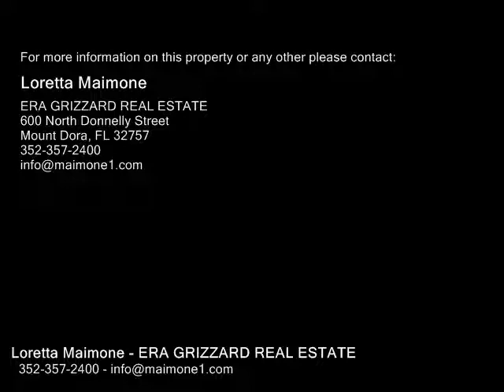12411 SUMMIT CHASE DR #12411, TAVARES FL 32778 - Real Estate - For Sale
12411 SUMMIT CHASE DR #12411, TAVARES FL 32778  Real Estate  For Sale   SOLD DATA ENTRY ONLY

Loretta Maimone
ERA GRIZZARD REAL ESTATE